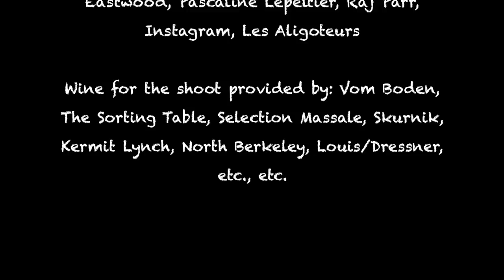Master Somm DESTROYS Natural Wine Dweebs!!!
It's just wine . . .